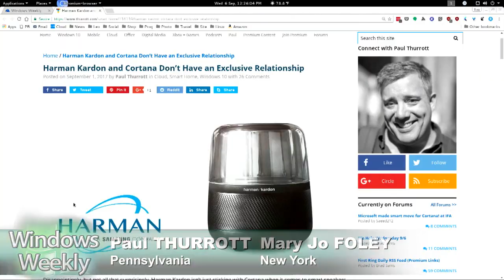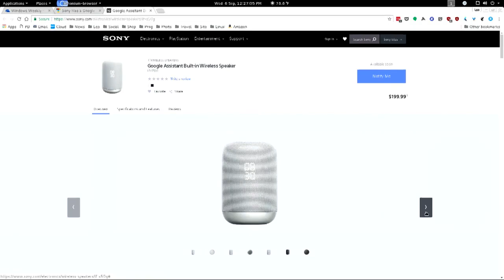Voice Assistants Just Got More Competitive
After the news that Cortana is "Alexa curious," we find out that Harman Kardon is not exclusive to Cortana. Oops. Sony is among those offering Google Assistant in a smart speaker (in this case a gorgeous one).